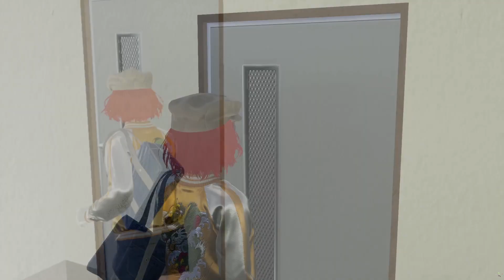絶体絶命都市4Plus P4